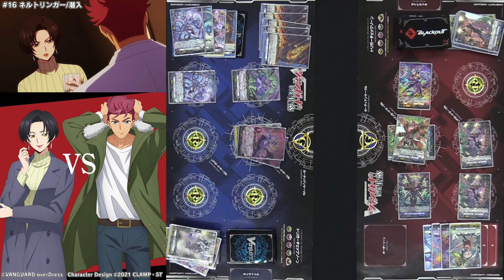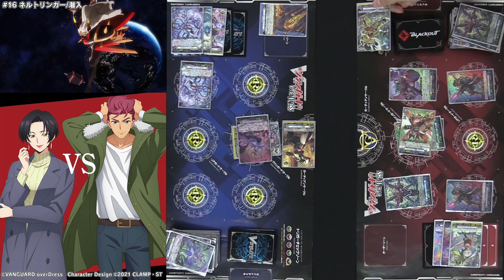【再現ファイト‼】TVアニメ 「カードファイト!! ヴァンガード overDress」16話のハルカVSダンジのファイトを再現‼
TVアニメ「カードファイト!! ヴァンガード overDress」Season2
テレビ東京・テレビ愛知・テレビ大阪にて毎週月曜24時から放送中
BSテレ東にて毎週月曜24時30分から放送中

■配信情報
Amazon Prime Video　U-NEXT
dアニメストア　FOD　Abema TV
ニコニコ動画　ビデオマーケット　DMM.com
Music.jp　バンダイチャンネル　ほかにて配信中

キャラクターデザイン原案にCLAMP、
アニメーション制作にキネマシトラスを迎え、
全く新しいヴァンガードがついに動き出す。

※Season2あらすじ※
近導ユウユは江端トウヤに敗れ、
チームブラックアウトの象徴ともいえる旗を燃やされてしまう。

呆然とするユウユたちの前にリーダーの桃山ダンジが戻り、
トウヤとのヴァンガードファイトに挑み、見事勝利する。

仲間たちがトウヤに罵声を浴びせる中、ダンジはチーム離脱を宣言。

さらに次のリーダーとしてトウヤを指名し、メンバーに衝撃が走る。

一方、惣川ハルカに率いられたチームデイブレイクの
名の下に旗狩りを続けるマサノリとシノブ。
そして、謎の少女・御薬袋ミレイ。
ユウユたちを待ち受けるものとは── 。

近導 ユウユ　CV:蒼井 翔太
桃山 ダンジ CV:小野 友樹
江端 トウヤ CV:内田 雄馬
大倉 メグミ CV:進藤 あまね
石亀 ザクサ CV:伊藤 昌弘
瀬戸 トマリ CV:遠野 ひかる
伊勢木 マサノリ CV:森嶋 秀太
御薬袋 ミレイ CV:中島 由貴
惣川 ハルカ CV:大地 葉
梶田 シノブ CV:東内 マリ子

「START」
歌：すとぷり
作詞：白井 裕紀.
作曲：るぅと x 松
編曲：松

「Fateful...」

歌：Morfonica
作詞：織田あすか(Elements Garden)
作曲：上松範康(Elements Garden)
編曲：下田晃太郎(Elements Garden)

熱いファイトを繰り広げよう！
キミ自身が先導者となって、惑星クレイのユニットを率いてファイトする！
アニメのファイトを再現する、緻密な戦略を立ててファイトする、魅力的なカードを集める・・・など、楽しみ方は千差万別！

はじめての方はこちら！
■商品発売情報
333円で今すぐ始められるスタートデッキ！全5種好評発売中！
・カードファイト!! ヴァンガード overDress スタートデッキ第1弾
「近導ユウユ -天輪聖竜-(こんどうゆうゆ てんりんせいりゅう)」
価格：333円
・カードファイト!! ヴァンガード overDress スタートデッキ第2弾
「桃山ダンジ -暴虐の虎-(ももやまだんじ ばいおれんす)」
価格：333円
・カードファイト!! ヴァンガード overDress スタートデッキ第3弾
「江端トウヤ -頂の天帝-(えばたとうや いただきのてんてい)」
価格：333円
・カードファイト!! ヴァンガード overDress スタートデッキ第4弾
「大倉メグミ -樹角獣王-(おおくらめぐみ じゅかくじゅうおう)」
価格：333円
・カードファイト!! ヴァンガード overDress スタートデッキ第5弾
「瀬戸トマリ -極光戦姫-(せととまり きょっこうせんき)」
価格：333円
10月29日(金)発売　スタートデッキ第6弾！
・カードファイト!! ヴァンガード overDress スタートデッキ第6弾
「御薬袋ミレイ -封焔の巫女-(みなえみれい ほうえんのみこ)」
価格：333円
デッキを強化できるブースターパック、好評発売中！
・カードファイト!! ヴァンガード overDress ブースターパック第3弾
「共進する双星(きょうしんするそうせい)」
価格：1パック7枚入り　330円(税込)　※1パックに光るカードを2枚封入！
■ヴァンガード overDressキャラバン
アニメSeason2放送スタートを記念して、ヴァンガードのあそびかた教室が全国100店舗で開催決定！
ティーチングや購入キャンペーンを実施予定！
参加費無料！ どなたでもご参加いただけます！